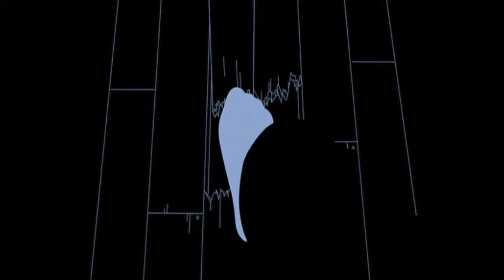Spectrum - Soul Kiss